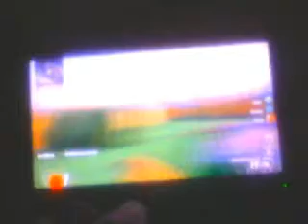Nuclear Challenge #1 AN-94